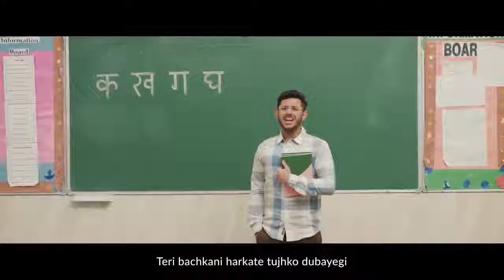bye piwdiepie ---carry minati